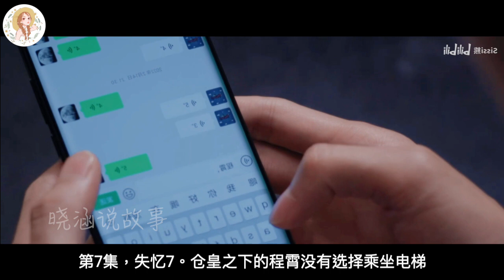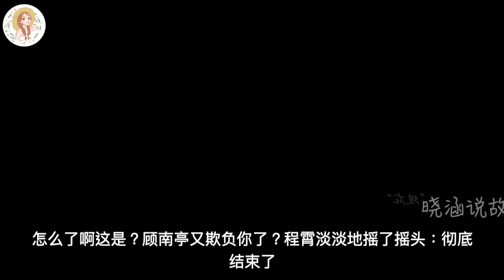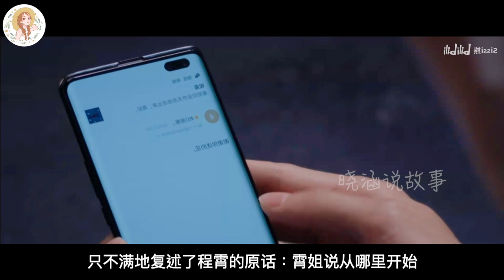《向风而行》番外之念风及你 第7集 失忆7。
向风而行7。主要讲述《向风而行》大结局后的有趣故事！